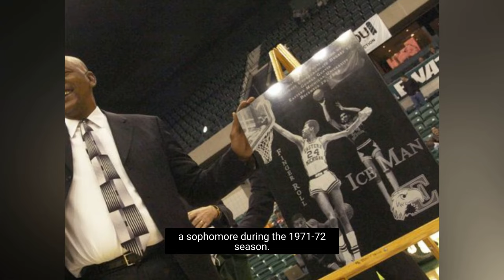George Gervin doesn't think Michael Jordan is GOAT: 'He couldn't score like Ice'